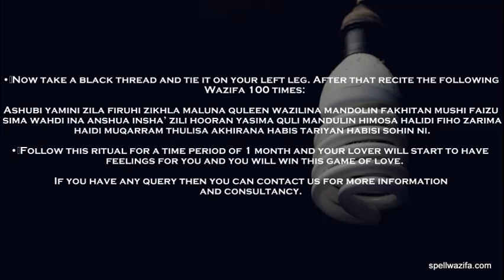Islamic Dua-Wazifa For Success In One Sided Love | Dua-Wazifa For Win In Love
There is a different kind of bliss in one sided love. One sided love is very underrated yet powerful and it is known to be a very strong and pure form of love. Loving a person who doesn’t love you back is a sign of true love and courage. Although one side love has pain attached to it always. If you are in one sided love and want to win the love of your crush then we are very happy to provide to the Dua-Wazifa for success in one sided love. Life is too short to live alone and sad. So if you tried your level best to win someone’s love but nothing has been done then you don’t have to worry. We are going to provide you the Dua-Wazifa fot it. Follow these steps:

• Take a parchment and paste the photo of your lover on it.

• Now light four candles around the parchment and write the following dua on it:

Yashtahuna yatisa laghwan wazilin shikhow alayis maain qaleen sikadi vilahi suruin yataku khuraram minso jazaa’ hildo vilahi ashibu sabikuna hibara lahmis hooruna rafiiqu laahi ilaah mahmudin ashfika siba yamin zulfewfa zibadun wih mus.

• Now take a black thread and tie it on your left leg. After that recite the following Wazifa 100 times:

Ashubi yamini zila firuhi zikhla maluna quleen wazilina mandolin fakhitan mushi faizu sima wahdi ina anshua insha’ zili hooran yasima quli mandulin himosa halidi fiho zarima haidi muqarram thulisa akhirana habis tariyan habisi sohin ni.

• Follow this ritual for a time period of 1 month and your lover will start to have feelings for you and you will win this game of love.

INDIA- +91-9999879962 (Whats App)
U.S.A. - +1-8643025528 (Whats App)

Also available On Whats App…